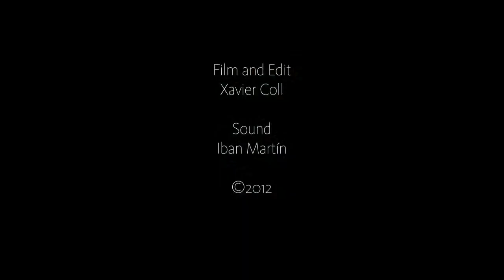Amanda Jayne and Paolo Angeli - Ninety Three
Amanda Jayne and Paolo Angeli Playing 'Ninety Three' live at Amanda's home